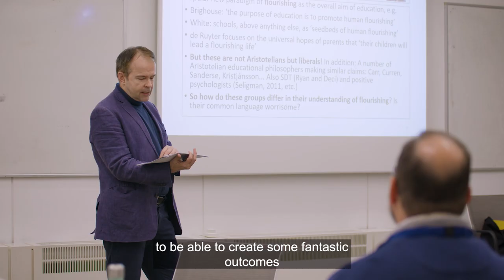MA Character Education Short Film 2